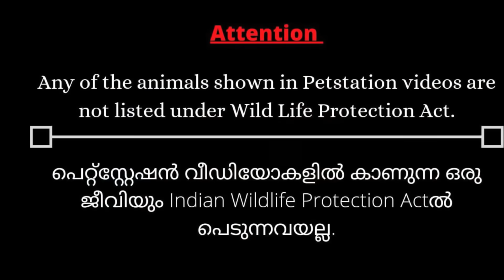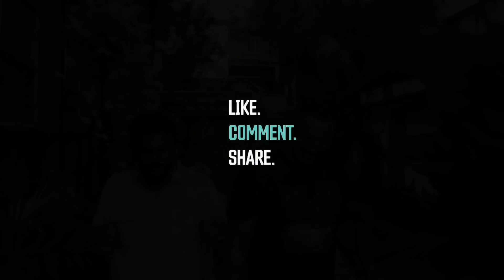മൗഗ്ലിയുടെ നഷ്ടം നികത്താനാവില്ല എന്നറിയാം.. എന്നാലും ഒരു പുതിയ മൗഗ്ലിയെ വാങ്ങി.. Marmoset monkeys 🙊